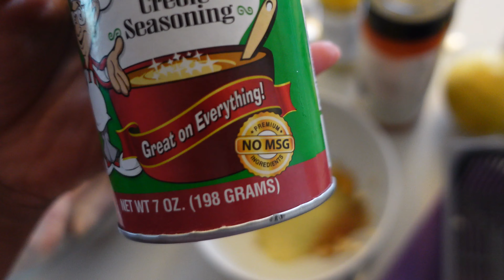COOK WITH ME || yellow rice | plantain & chicken wings